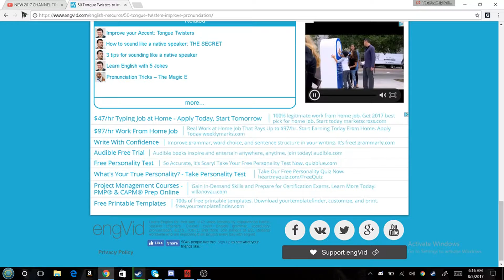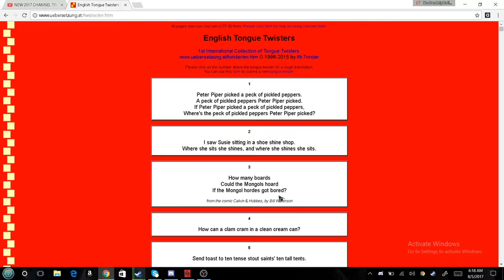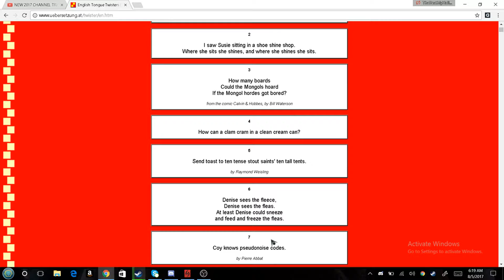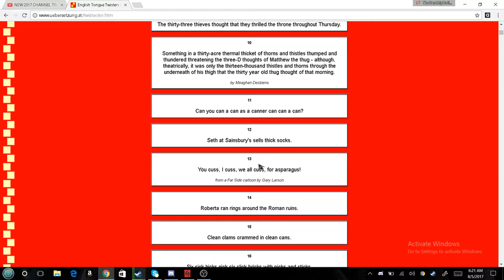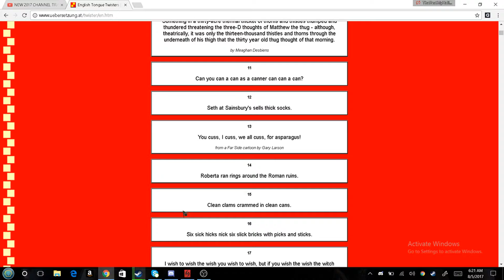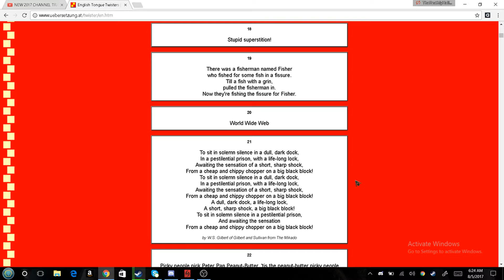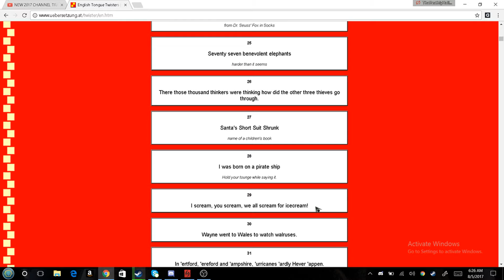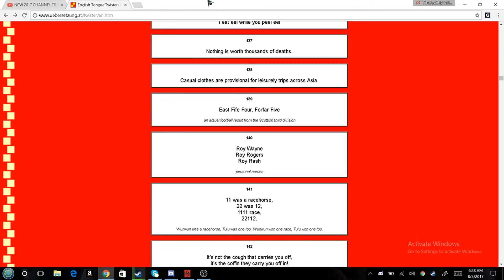reading tongue twisters with a speech jammer *HILARIOUS*